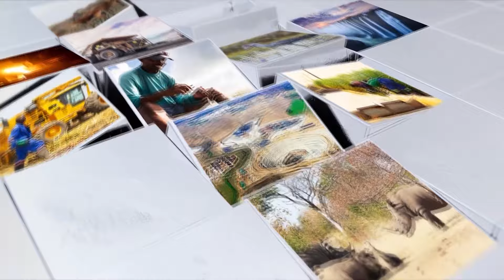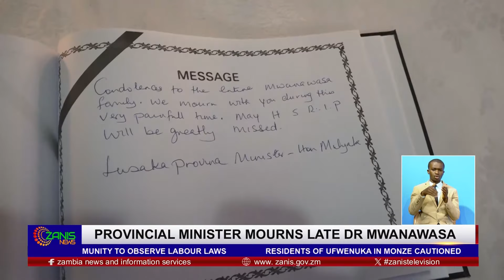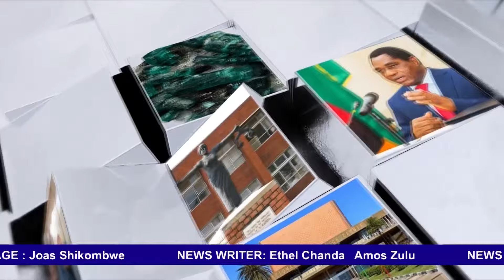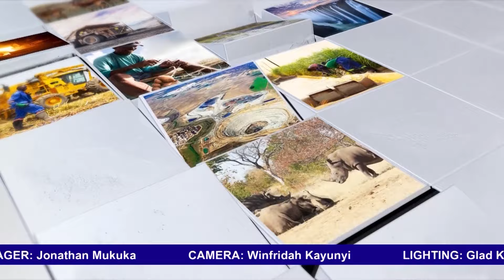TOPSTAR ZANIS NEWS 17 08 24 20HRS SATURDAY